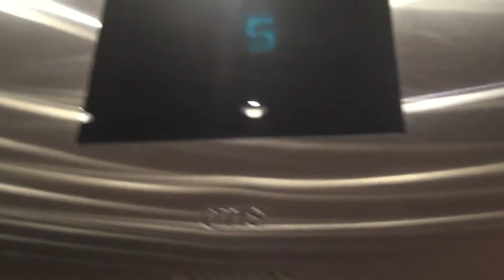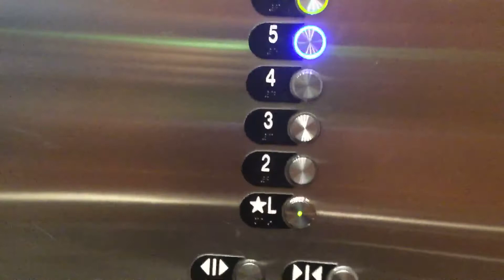Otis series 4 Elevator at Hilton garden inn Portland Maine